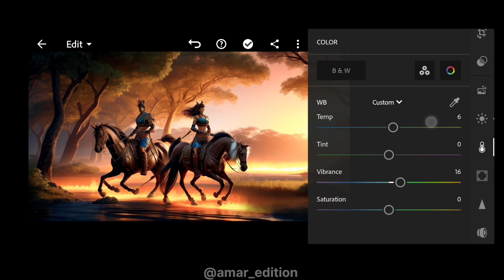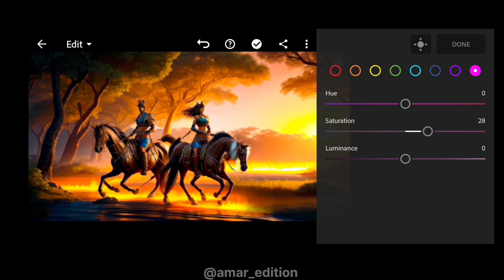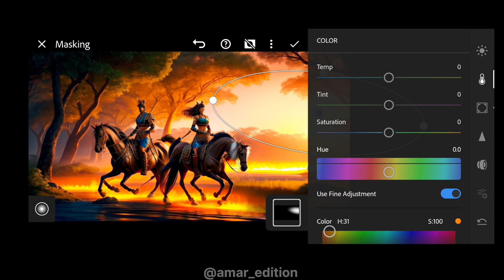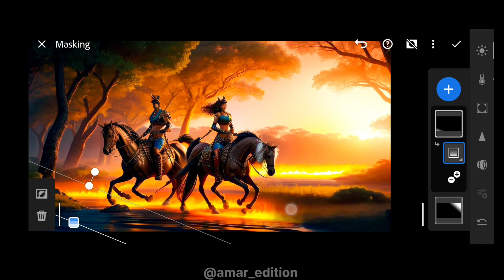Learn AI Art in Mobile Phone || Episode 1 : Colour Enhancement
•• FULL AI ART TUTORIALS IN MOBILE PHONE SERIES